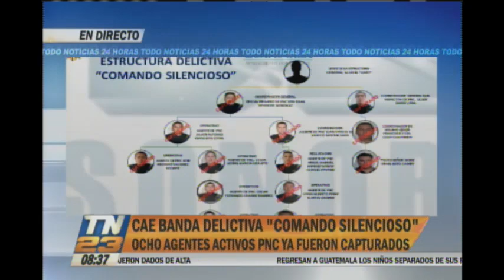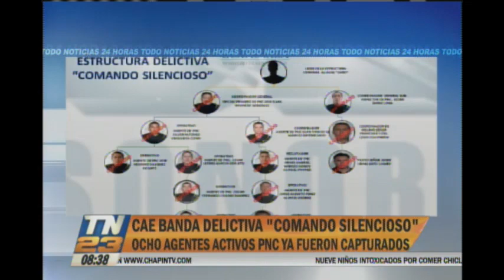Operativo contra estructuras criminales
PNC desarticuló una estructura criminal
Conversamos con Pablo Castillo, Vocero de la Policía Nacional Civil sobre las acciones de seguridad realizadas esta mañana contra grupos extorsionistas. Ocho efectivos policiales fueron capturados tras el desmantelamiento de la banda en la que operaban.